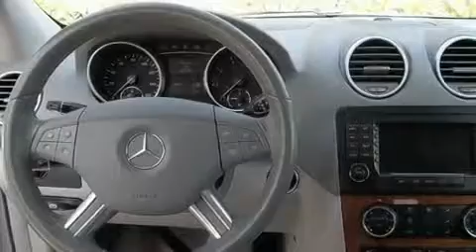Preowned 2008 Mercedes-Benz 3.5L AWD Coconut Creek FL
Year : 2008

 Make : Mercedes-Benz

 Model : 3.5L

 Engine : Gas V6 3.5L/213

 Trans . : Automatic

 Exterior : Iridium Silver Metallic

 Miles : 33,117

 Interior : Ash

 Stock : 28650

 Offleaseonly.com

 3531 Lake Worth Rd

 Preowned 2008 Mercedes-Benz 3.5L AWD Lake Worth FL